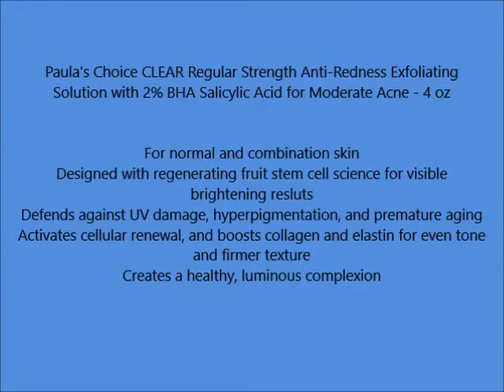Andalou Naturals Purple Carrot Plus C Luminous Night Cream, 1 7 Ounce